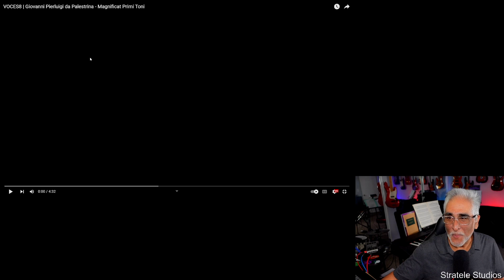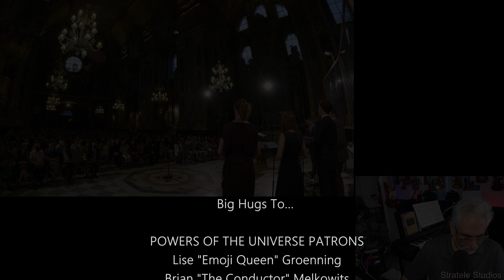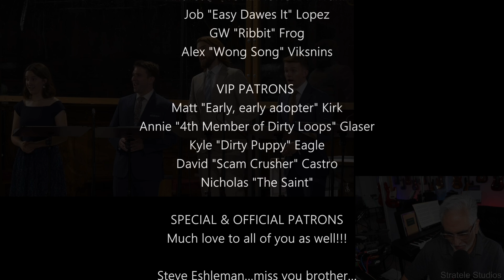"Magnificat Primi Toni" (Palestrina) by VOCES8, Reaction/Analysis by Musician/Producer